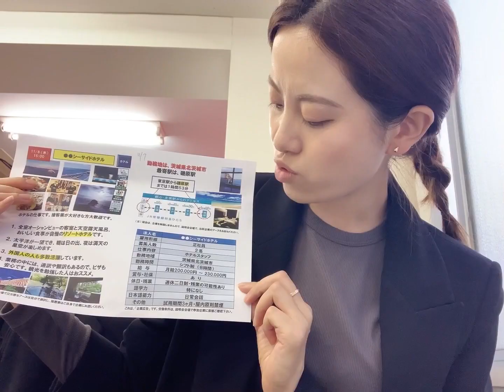【11/8东京茨城酒店正社员募集】